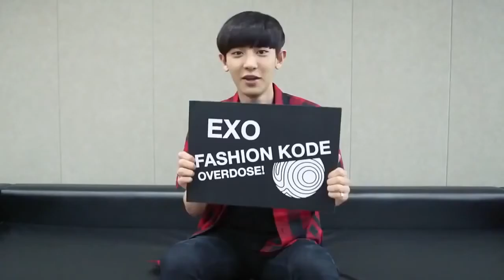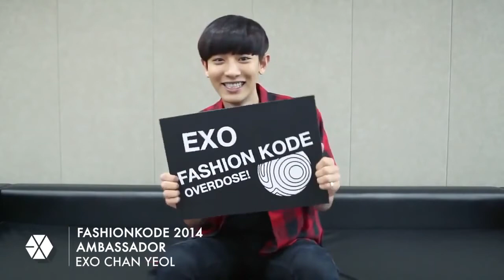(Vietsub) ChanBaek EXO Phỏng vấn ChanYeol về kế hoạch cầu hôn BaekHyun